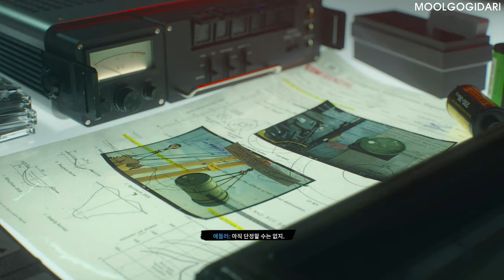#3 벽 안의 돌 - 최고 난이도 : 리얼리즘